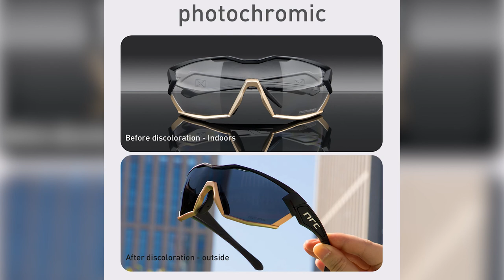Photochromic Cycling Glasses NRC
NRC P-Ride Photochromic Cycling Glasses

20 types to choose from, there is a set with three or two lenses, the glasses are made of flexible shockproof plastic, the lenses are made of polycarbonate, have a European certificate of conformity.

✅ Reviews 4.8/5 (3711+)